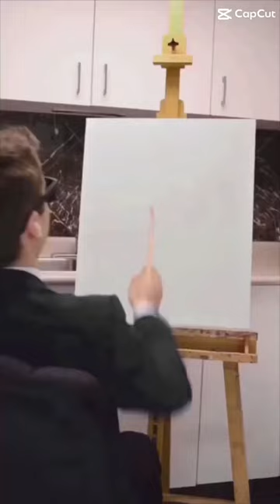The Zion from Ohio